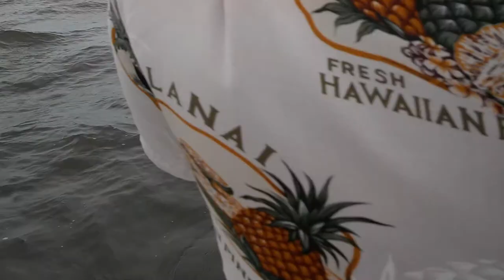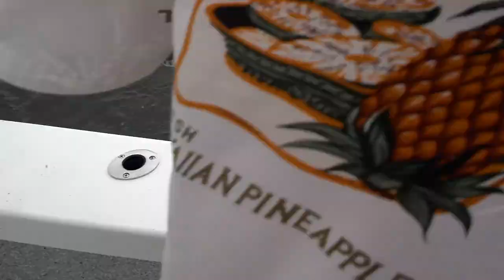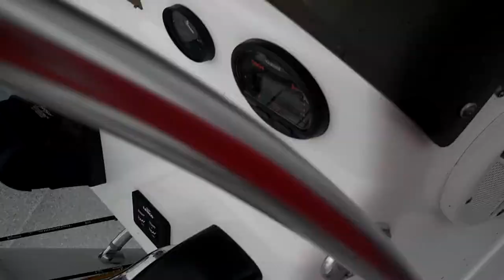Big ass stingray